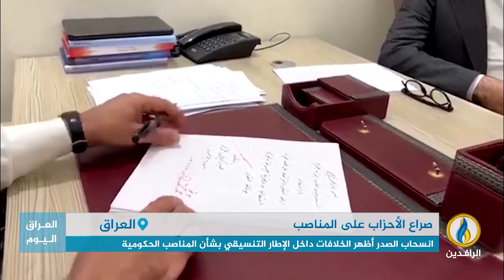تقرير إخباري.. خلافات دخل الإطار التنسيقي الممثل للميليشيات حول منصب رئيس الحكومة المقبلة